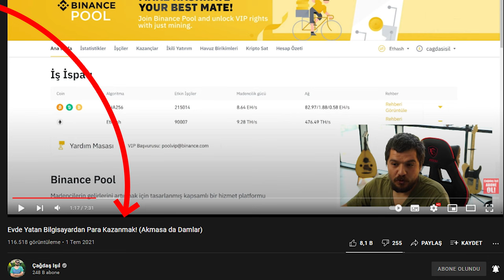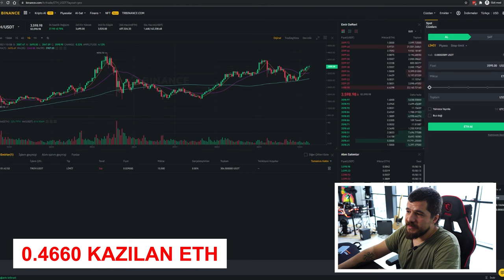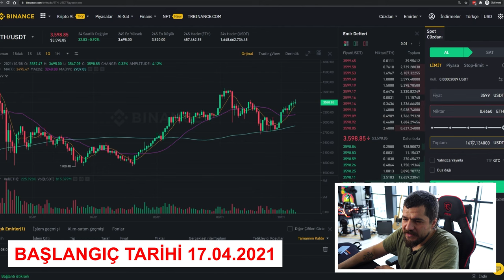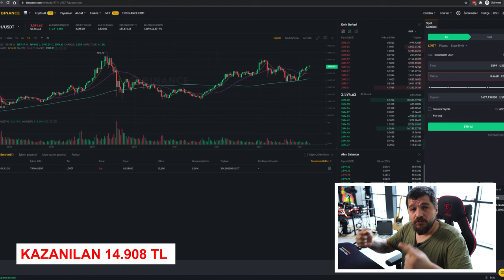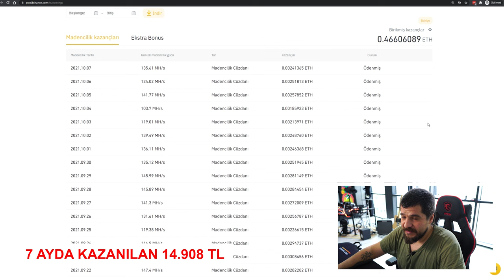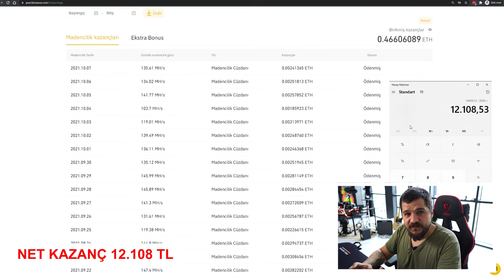7 Aydır Madencilik Yapan 3090'lı Süper Bilgisayarımdan Ne Kadar Para Kazandım?